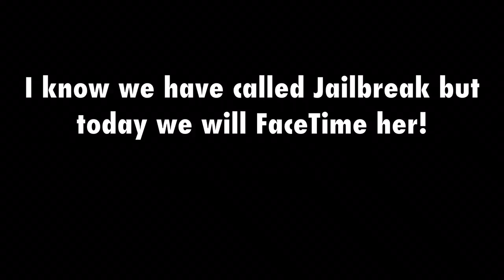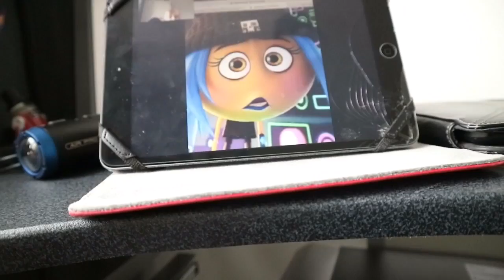FACETIMING JAILBREAK THE EMOJI!! OMG SHE ANSWERED!!